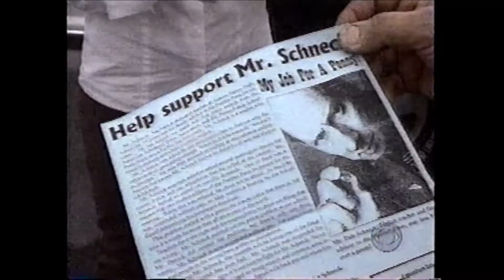CBS Network News coverage of Pennygate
Harry Smith visited the Lehigh Valley and Hellertown to get the students' perspective on the Pennygate issue.  His report was aired on the network evening news.